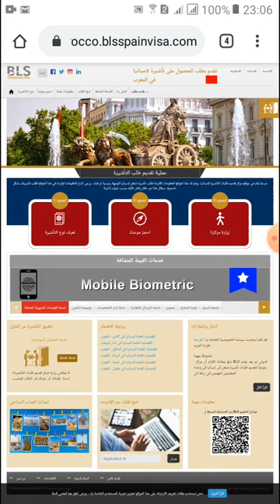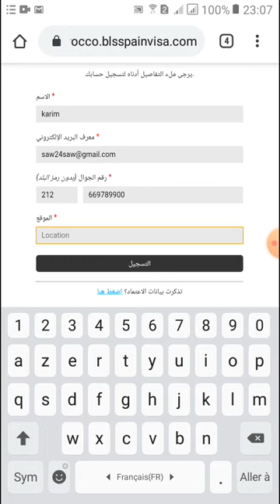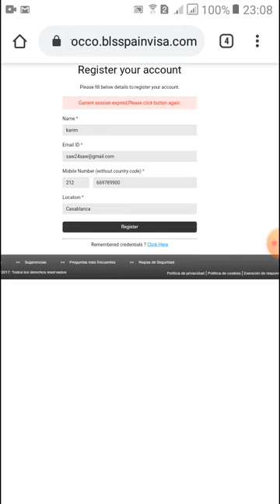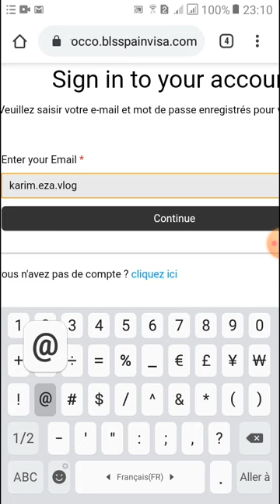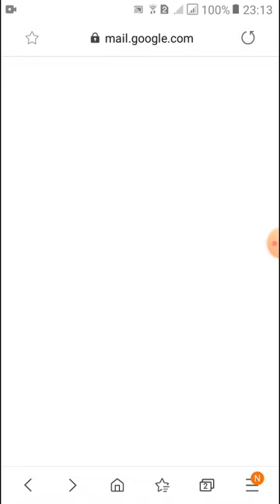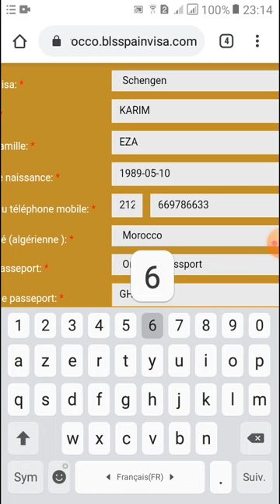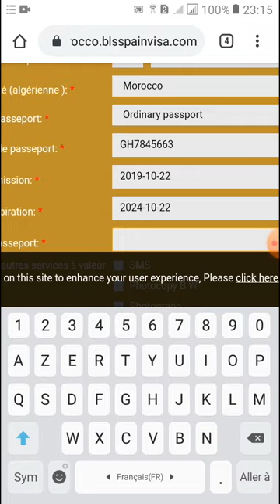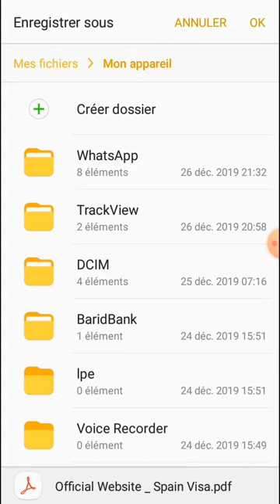شرح النظام الجديد لأخذ موعد BLS إسبانيا 2020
شرح طريقة أخذ موعد تأشير إسبانيا مع النظام الجديد لشركة BLS SPAIN

لدعم القناة
لتحويل داخل المغرب حساب بريد بنك
9205668
لتحويل من حساب بنكي
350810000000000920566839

لتحويل من الخارج
رقم IBAN هو
MA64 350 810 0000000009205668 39